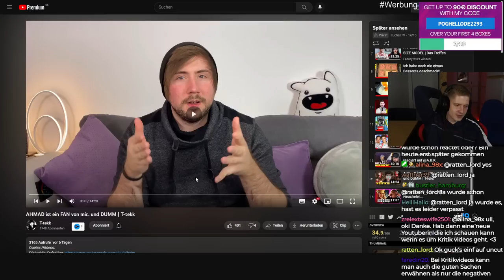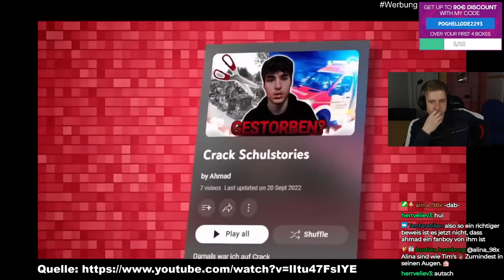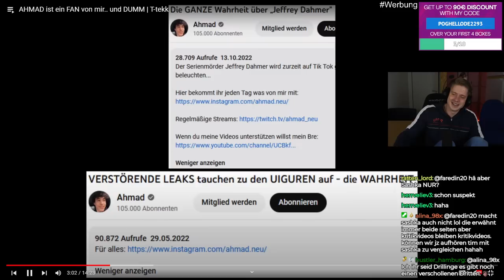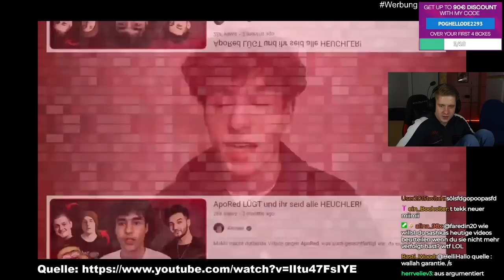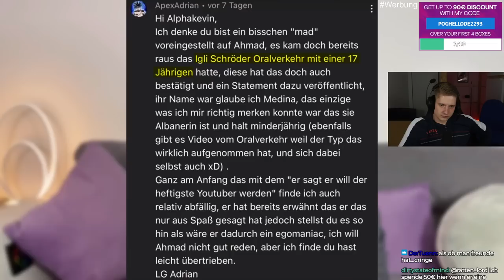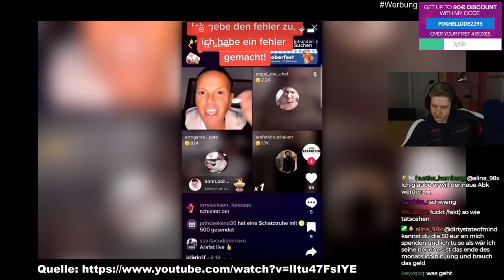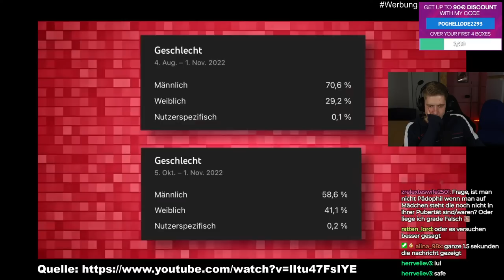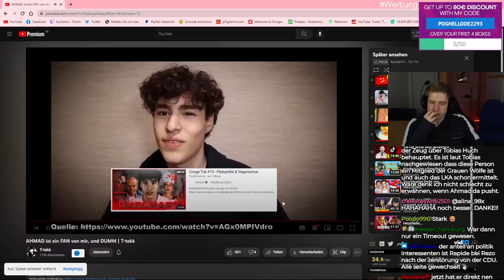AHMADs DOPPELMORAL und CRINGE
Impressum
Philipp-Kühner-Straße 2
99817 Eisenach